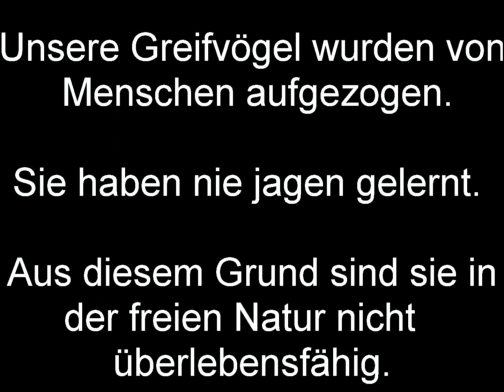Greifvögel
Greifvögel im Wildpark Rappweiler in Weiskirchen